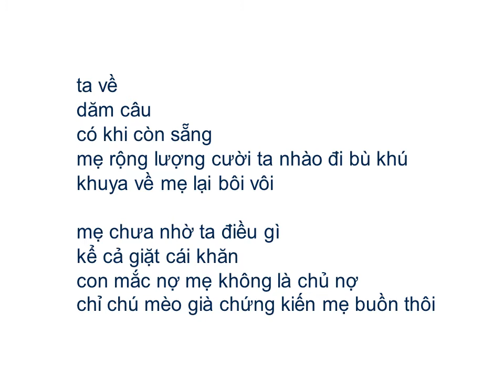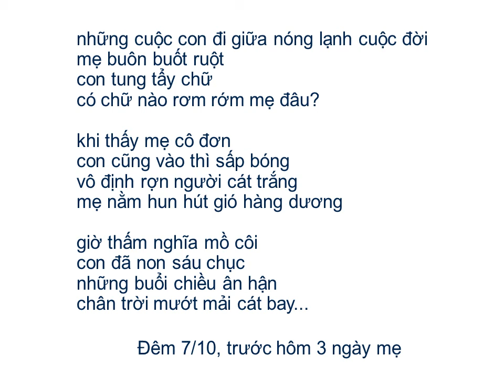Bài thơ: CHÂN TRỜI MẸ (Văn Công Hùng)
CHÂN TRỜI MẸ (Văn Công Hùng)

mẹ mất rồi mới thấy mình già
không còn nơi để dựa
những buổi chiều hoang hoải
ngóng vào đâu vào đâu

mất mẹ rồi mới nhận ra mình ích kỷ
bao nhiêu năm ỷ lại
tấm lưng như dấu hỏi
mẹ chống thời gian để đợi ta về

ta về
dăm câu
có khi còn sẵng
mẹ rộng lượng cười ta nhào đi bù khú
khuya về mẹ lại bôi vôi

mẹ chưa nhờ ta điều gì
kể cả giặt cái khăn
con mắc nợ mẹ không là chủ nợ
chỉ chú mèo già chứng kiến mẹ buồn thôi

những cuộc con đi giữa nóng lạnh cuộc đời
mẹ buôn buốt ruột
con tung tẩy chữ
có chữ nào rơm rớm mẹ đâu?

khi thấy mẹ cô đơn
con cũng vào thì sấp bóng
vô định rợn người cát trắng
mẹ nằm hun hút gió hàng dương

giờ thấm nghĩa mồ côi
con đã non sáu chục
những buổi chiều ân hận
chân trời mướt mải cát bay...

Đêm 7/10, trước hôm 3 ngày mẹ